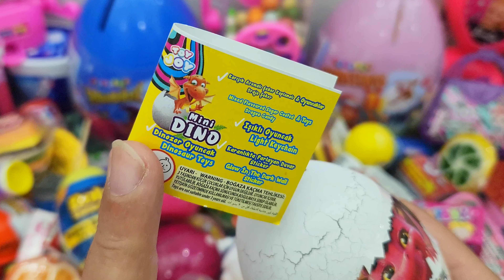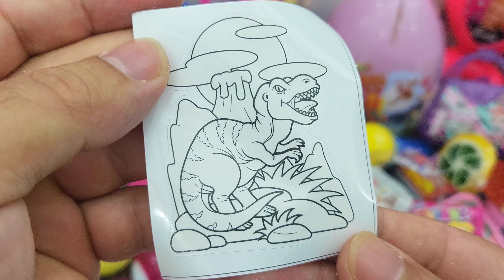Satisfying Video, Making Rainbow Milk Bottle & Magic Egg With Kinetic Sand Cutting ASMR, SurpriseEgg